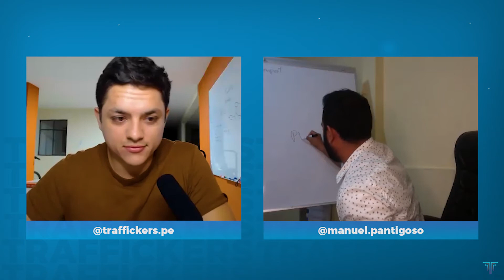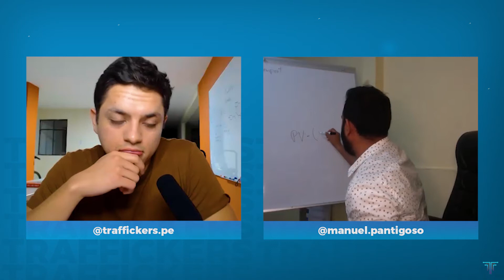¿Cómo crear un e commerce de 0 a 6 cifras? | Manuel Pantigoso | Emprendedores Digitales Ep. #4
¿Cómo crear un e commerce de 0 a 6 cifras?

¿Es posible crear un e commerce que genere de 0 a 6 cifras? Hoy conversamos con @Manuel.pantigoso, creador de varias tiendas online exitosas.